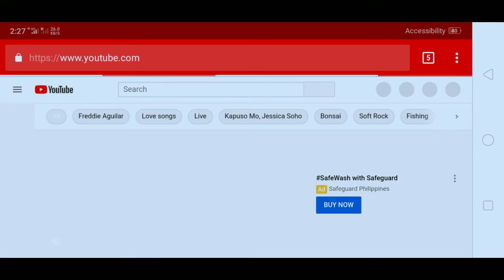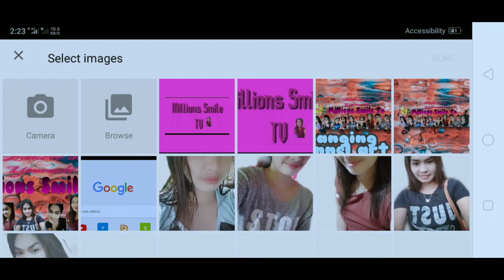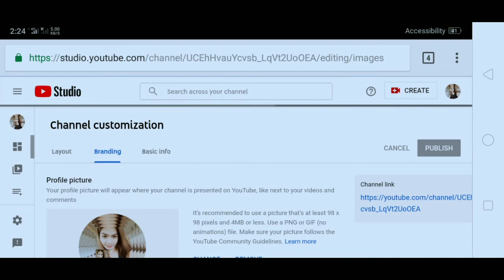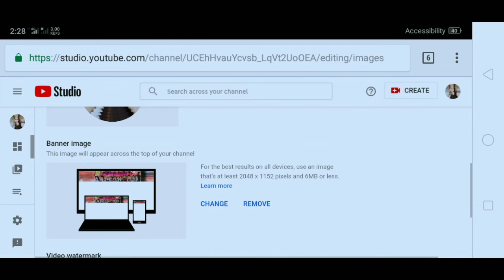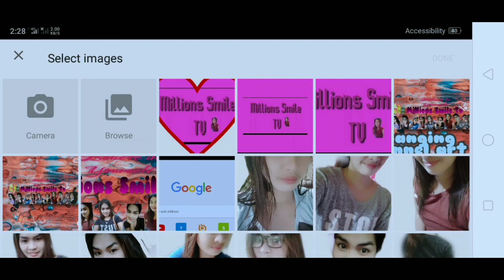HOW TO PUT VIDEO WATERMARK IN YOUR YOU TUBE CHANNEL?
Hello Everyone

ACCOUNTS♡♡♡

Millions Smile TV 😊
thanks

HAPPY GAME♡
ReferraL ID:269923

TO ALL BEGINNERS LIKE ME😃
HERE IS THE TUTORIAL WATERMARK FOR YOU TUBE VIDEOS 😃